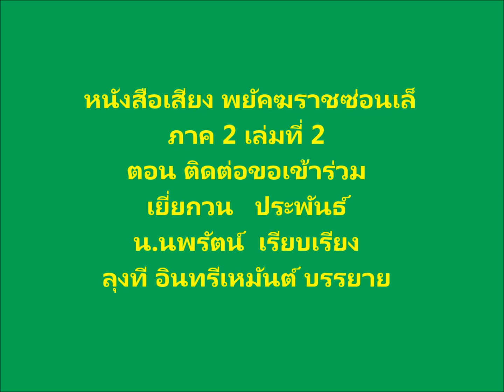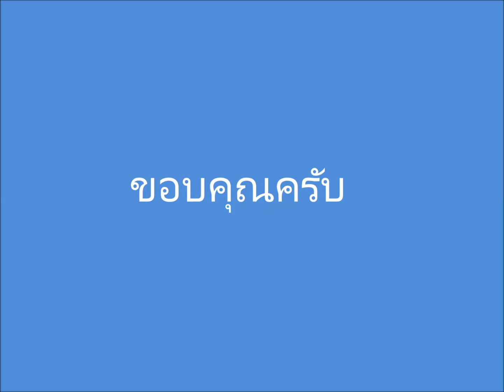หนังสือเสียงนิยายจีน ภาค 2 #038 เล่ม 02ตอนที่ 14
นิยายจีน อ่านไปลุ้นไป วางไม่ลง
สำหรับคนไม่มีเวลาอ่าน ลุงขอ อ่านให้ฟังละกัน
รับน้ำใจหากอยากช่วยน้ำร้อนน้ำชา